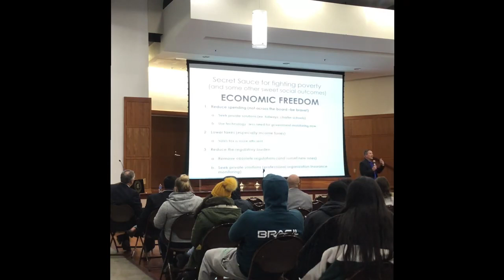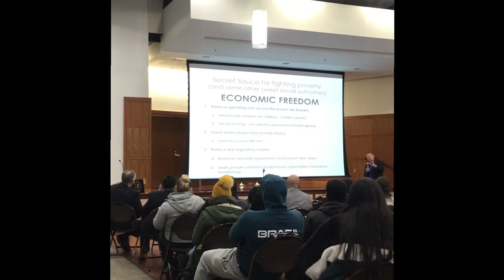Economic Freedom Presentation Clip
This is a clip of Dr. Russ McCullough's presentation on Economic Freedom data about countries, states, and American metropolitan service areas (MSA).  North Carolina was the focus for sub-areas of the discussion since the presentation was at the University of North Carolina Pembroke.